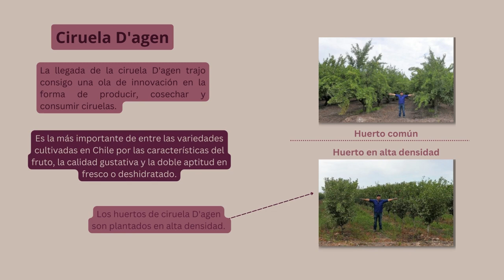La ciruela en Chile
Los derechos del video de fondo utilizado en el trabajo son pertenecientes a
a Agromillora Catalana SA (Agromillora Group).

Video realizado para la asignatura de manejo de técnicas de comunicación.